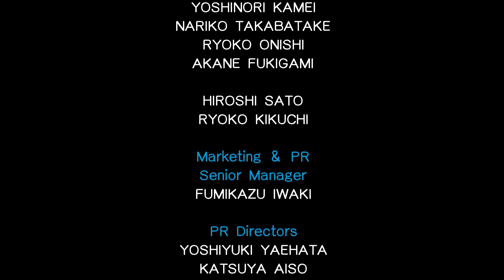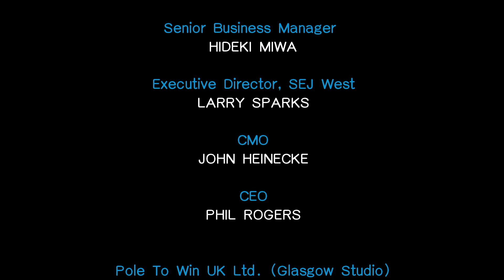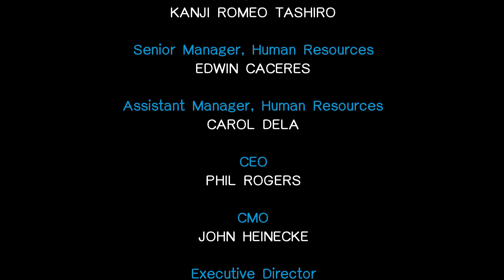DRAGON QUEST 1 012: DRAGONLORD'S CASTLE / SPHERE OF LIGHT / PRINCESS GWAELIN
In this video, after exploring the DragonLord's Castle, I return to finally enter the throne room and do the final battle against him..